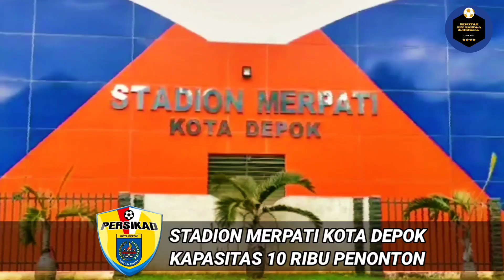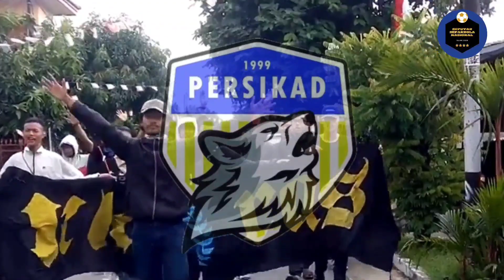PERSIKAD DEPOK : KLUB KEBANGGAAN KOTA DEPOK YANG TELAH BERUBAH IDENTITAS